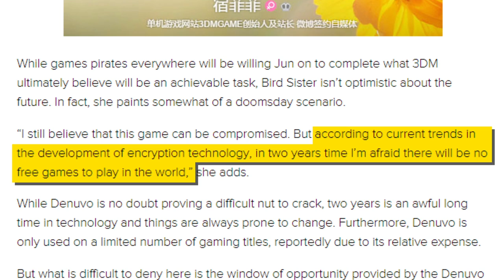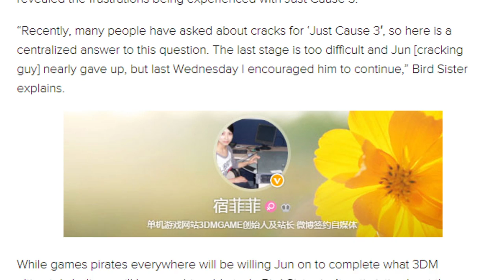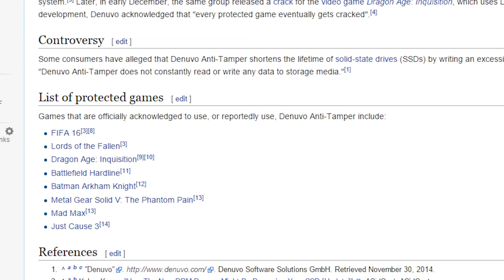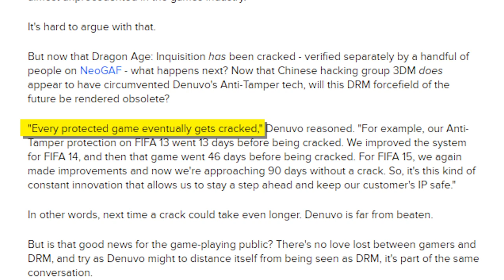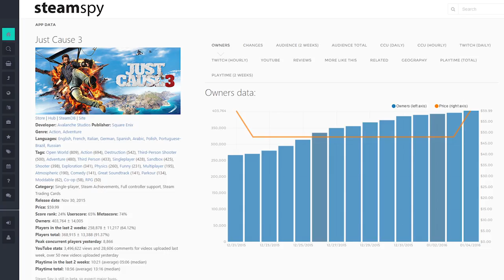No More Piracy in Two Years? - The Know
Show those Chinese hackers the spirit of piracy is alive and pirate this video! Wait. WAIT NO don't do that!

Hosted By: James Willems, Elyse Willems, and Lawrence Sonntag